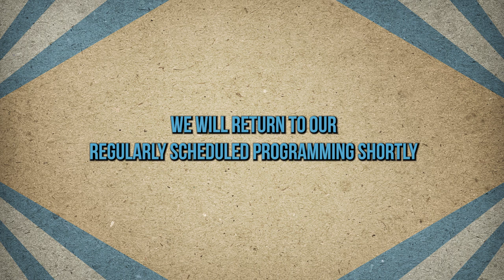A BEGINNERS GUIDE TO INVESTING IN HOUSTON WITH STEVE KINNE AND RYAN ADAMS- The Closing Table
Spilling the tea (or in this case gin) on the ins and outs of investing in Houston.

We're excited to chat with Steve Kinne, a top-producing real estate agent and OG Houston investor. Steve's journey began as a floor sales manager and assistant buyer at Foley's after graduating from Texas A&M during the dot com bust and receiving 30 decline letters. Find Steve via Instagram at @TheKinneGroup.

He eventually found his true calling in real estate. Despite the challenges, Steve loves being in the trenches and has since built a successful investment portfolio which he began in Sunnyside.

Tune in to learn from Steve's experiences and insights into investing in Houston, and discover the keys to success in this dynamic and exciting market. Don't miss out on this valuable opportunity to gain a competitive edge and make the most of your investments.

Go check out @HoustonRyanAdams Channel and Podcast!!

Time Stamps
0:00 - Intro
11:36 - Cash Flow
12:11 - You Don't Need the Money
12:54 - Stop Thinking Small
15:48 - Commercial Loans
17:36 -  Take the First Step
18:06 - The 30 Year Old Investor
19:51 - The Wildest Story
23:06 - Third Party Information
25:51 - Knock it Off
27:31 - Real Estate is a Commodity
28:26 - Whats Your Worst Investment